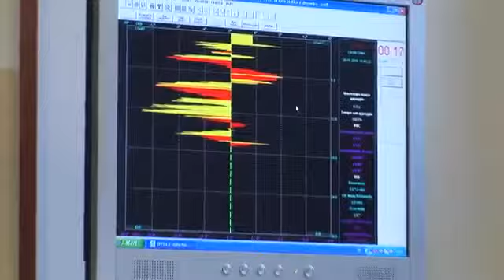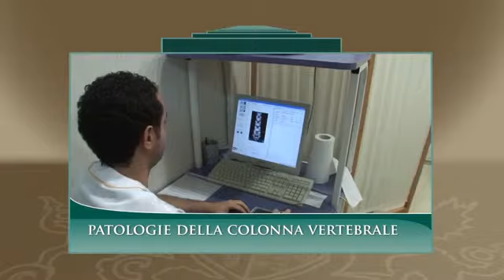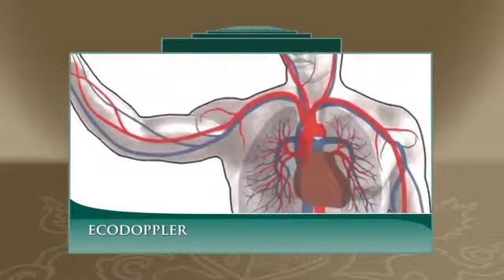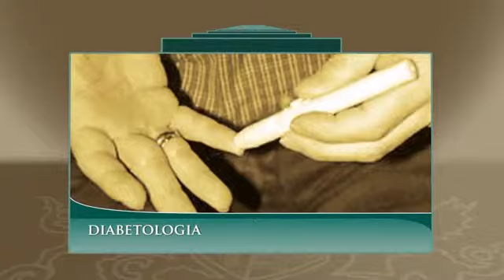Villa Stuart - IMS Video Istituzionale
Istituto di Medicina dello Sport INVIDIO VILLA STUART CLINICA CASA DI CURA VIDEO ISTITUZIONALE AZIENDALE ISTITUZIONALI H24 CHIRURGIA ORTOPEDICA ORTOPEDIA FISIOTERAPIA RIABILITAZIONE LABORATORIO ANALISI COLONSCOPIA GASTROSCOPIA ECODOPPLER CARDIOLOGIA GINECOLOGIA OSTETRICIA UROLOGIA ENDOCRINOLOGIA NEUROLOGIA FISIATRIA CALCIO SPORT ROMA LAZIO